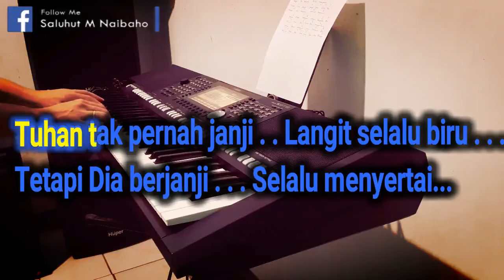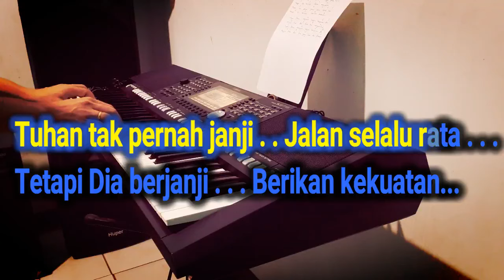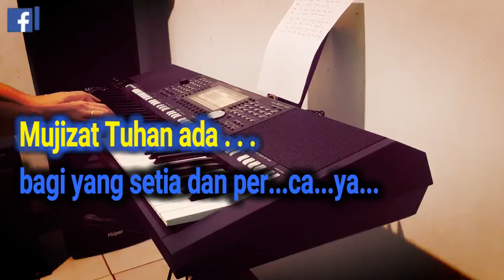JANGAN PERNAH MENYERAH [EDWARD CHEN] KARAOKE VOKAL PRIA F=DO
Tuhan tak pernah janji,
langit selalu biru.

Tetapi Dia berjanji,
selalu menyertai.

jalan selalu rata.
Tetapi Dia berjanji,
berikan kekuatan.

jangan berputus asa.
Mujizat Tuhan ada,
saat hati menyembah.

jangan berputus asa.
Mujizat Tuhan ada,
bagi yang setia dan percaya.